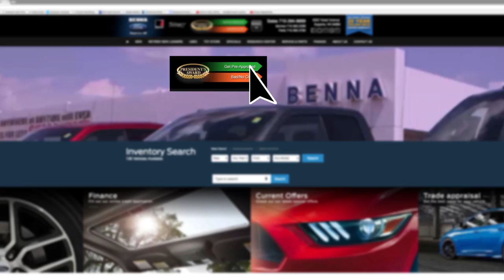Benna Saturday Morning Cartoons 9.15.18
It's that time again for Benna Ford's Saturday Morning Cartoons! Shop for your next pre-owned car, suv, crossover or truck right from the comfort of your own home or anywhere for because it's available just for you on our website!

See yousoon at Your Superior Ford Dealer! Remember if it doesn't say Benna on the back, you paid way too much!